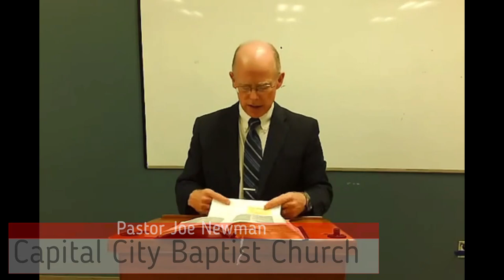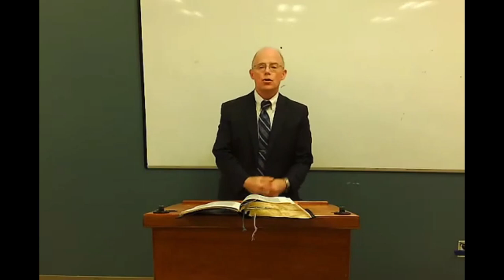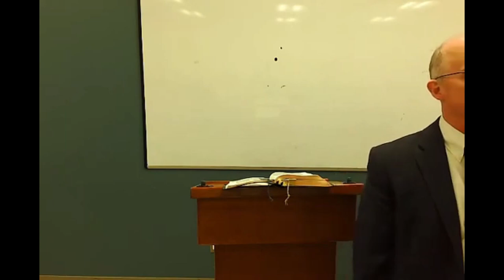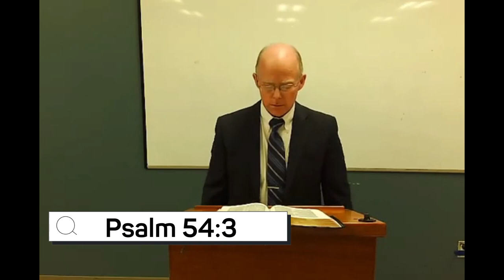Gear Up and Get Ready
Pastor Joe reminds us that as Christians, we'll often be facing spiritual battles, and we need to be prepared. This is definitely one to watch! From Pastor Joe Newman of Capital City Baptist Church in Edmonton, Alberta, Canada. Let this message be a blessing to you, your friends, and loved ones.